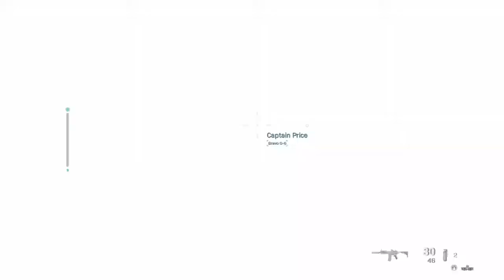We finally put him down!!! *Modern warfare part 8